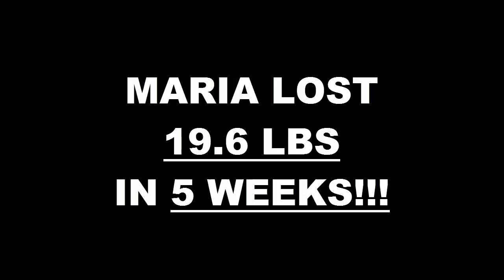Oxnard Weight Loss Fitness 5 Week Alumni Challenge Results - Maria Ortega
We will now check the result of Maria's 5 week alumni weight loss challenge!